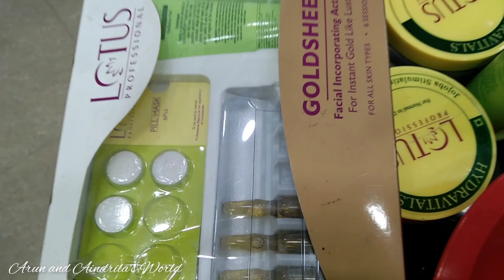ঘর আর বাহির সামলাতে আমাদের অনেক বেশি নিজের যত্ন নেওয়া দরকার | Hair and Skin Care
ঘর আর বাহির সামলাতে আমাদের অনেক বেশি নিজেদের যত্ন নেওয়া দরকার | Hair and Skin Care |

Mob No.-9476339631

Disclimer:
I, Aindrila, What I have said in this video is purely my own opinion. There is no intention to hurt anyone.